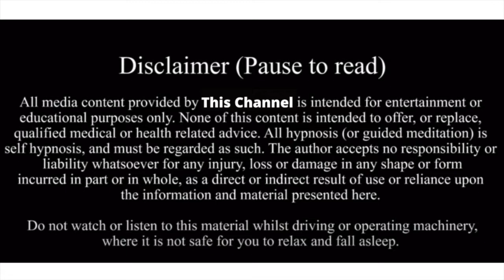Sleep Meditation Healing : Calming Anxiety and letting go of Fear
Hi, welcome to the PowerOf10th youtube channel.

If you've ever felt any anxiety, stress, worry, or overthinking at bedtimes or asked yourself what can help me sleep, then this sleep hypnosis for clearing subconscious anxiety is just for you.
Discover your ultimate in deep calm, as you allow this enhanced sleep meditation to re-program your subconscious mind for pure relaxation, for feelings of total safety and self protection, and for your powerfully unwinding, blissfully calming, ultra deep sleep.

The hypnosis process is designed to ingrain within you a sense of inner game powerful self-belief at a deep, unconscious level.

- You'll learn how to create an inner image of yourself that makes you move foreword.

- You'll learn why HOW you speak to yourself to get motivated is as important as what you say.

- You'll learn where habits come from and how to use that to create habits that work for you

- You'll learn to create what is called a Visual-Auditory-Kinesthetic cycle that would make anyone jump out of their chair and go directly into action.

- You'll learn how to "unlock" the unconscious mind to plant suggestions at it's core. The result is a habit that propels you toward your goals.

- You'll discover how to take immediate control over negative emotions and harness the hard to get positive feelings within you.

Enjoy this awesome resource and share your experiences with it in the comments below! As always, I can't wait to hear your story.

Images/Videos via Pexels